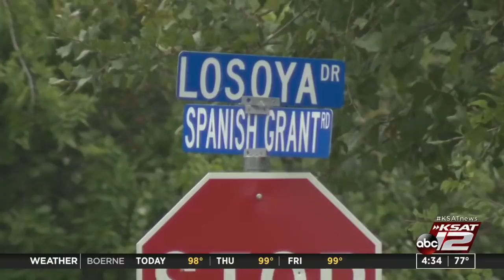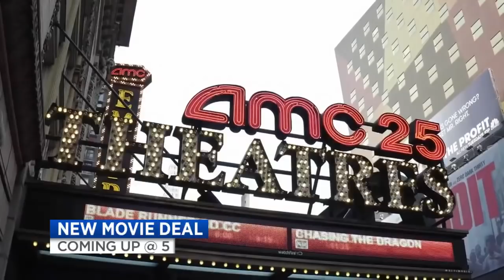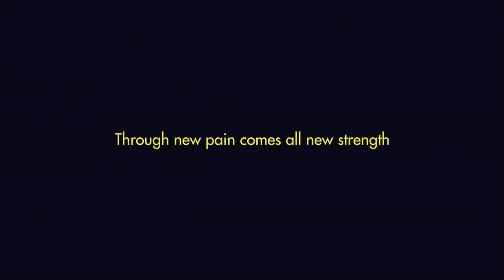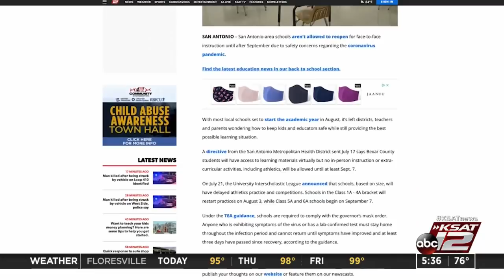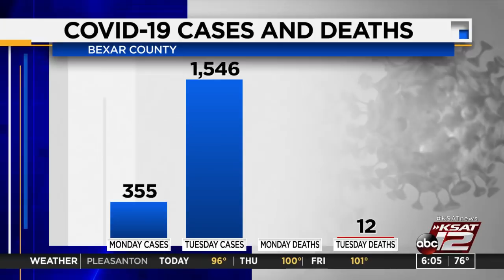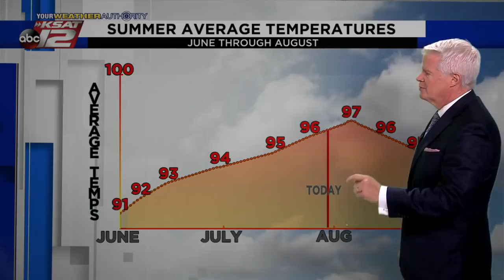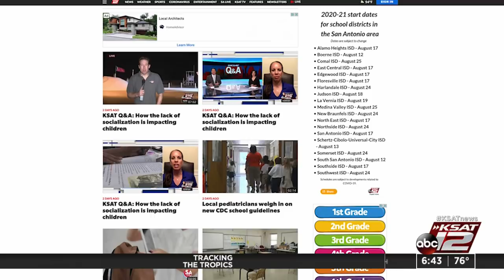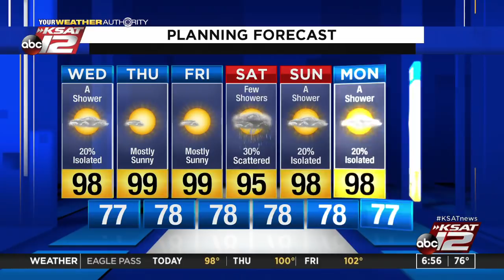Good Morning San Antonio : Jul 29, 2020